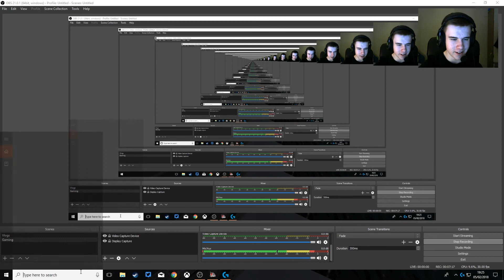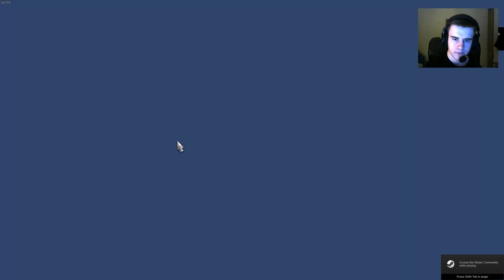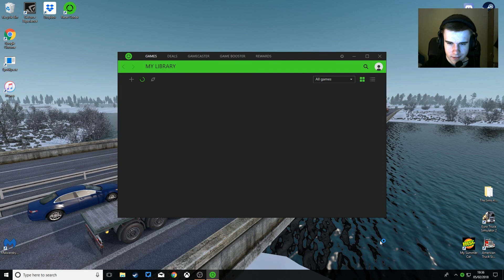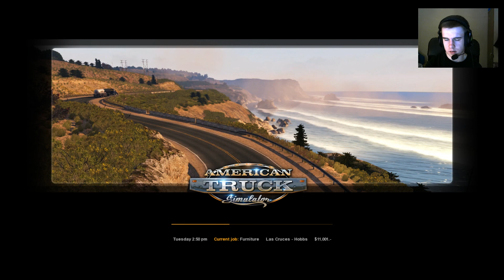American Truck Simulator :: Is Youtube a Dying Platform? - Part 1/2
In this video i talk about a topic that has affected alot of YouTubers over the past few years. The topic of the ADpocolypse!

Also in this episode which is the first part of 2 i take a double trailer in the next part of the New Mexico DLC.

Links